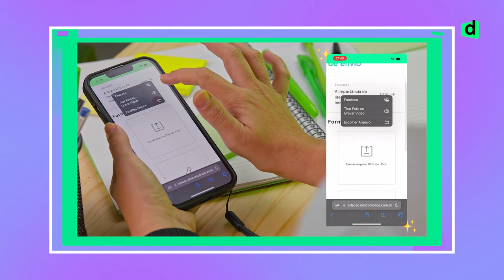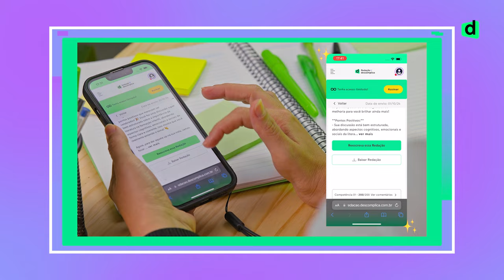Qual o RISCO de Usar MODELO de REDAÇÃO PRONTA no ENEM 2024?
A verdade sobre modelos de redação prontos e como eles podem prejudicar sua nota no ENEM!
Cuidado com o uso de modelos de redação prontos! Eles parecem uma solução rápida, mas podem acabar prejudicando sua originalidade e sua nota. Neste vídeo, vamos te mostrar os perigos de confiar em textos prontos e como isso pode fazer você perder pontos em competências importantes da redação do ENEM. Vamos ensinar como construir seu próprio texto com autenticidade e segurança, sem depender de fórmulas prontas! 💥